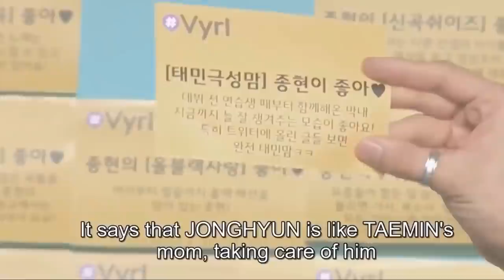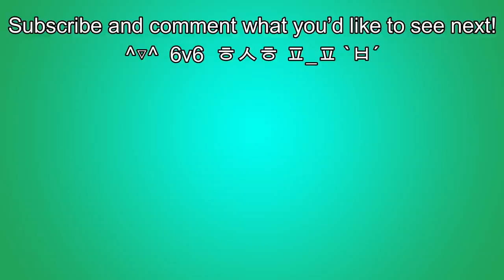SHINee is just Taemin + 4 Taemints (that let him get away with everything)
No one loves Taemin more than SHINee loves Taemin